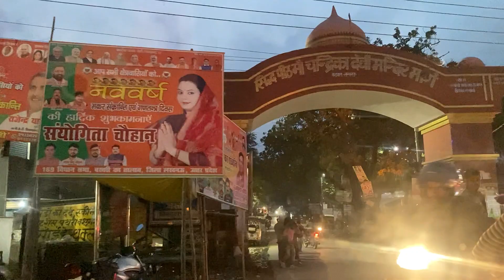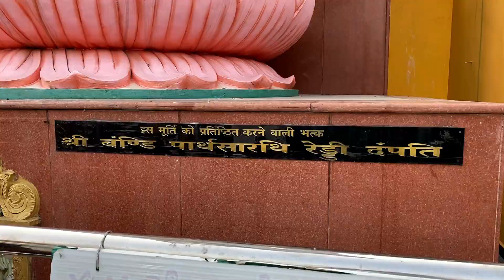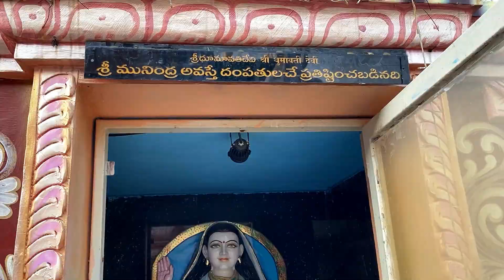New Year Family Celebration | Naimisharanya Stay and Temples | Full Tour 2022 | Pranzo Sideona PS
New Year Family Celebration | Naimisharanya Stay and Temples | Full Tour 2022 | Pranzo Sideona PS. In this vlog, I am sharing my new year family celebration with you guys.

Name of the Hotel :
The Vishwanath Palace- Naimisharanya (Nimsaar), Sitapur, U.P.
Average One Night Stay Cost: Rs 2500 approx